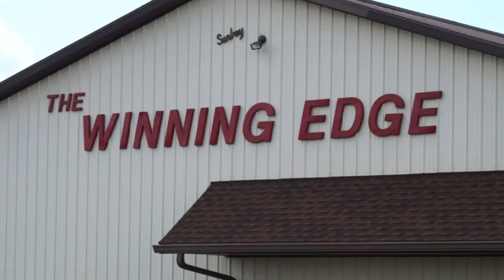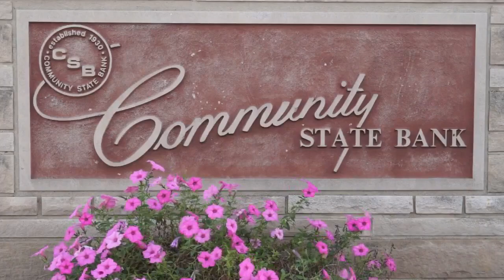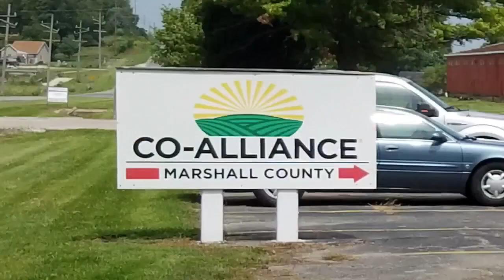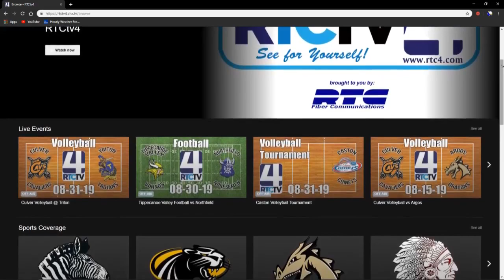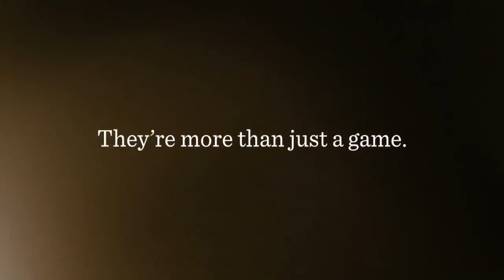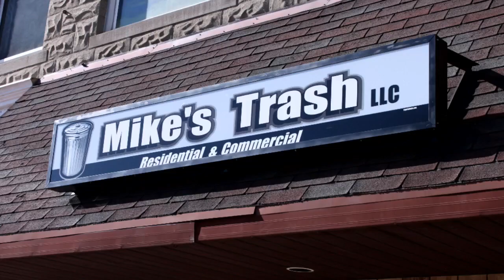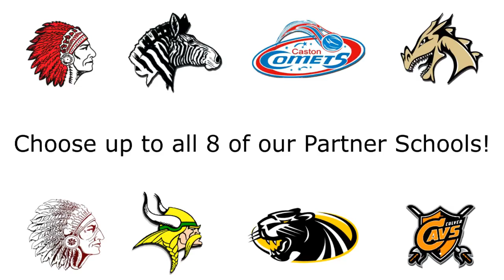Caston Girls Basketball vs Anderson Prep Academy 12-21-19